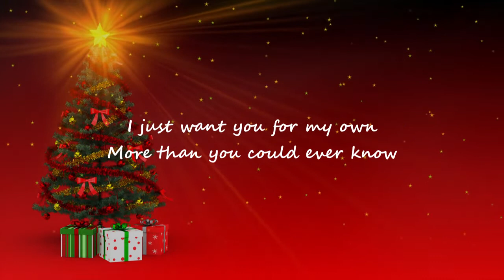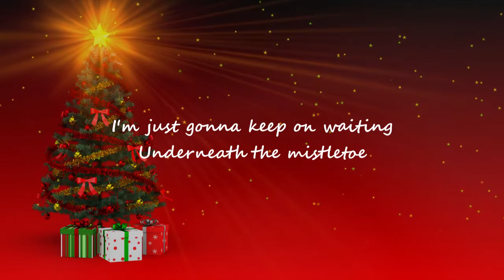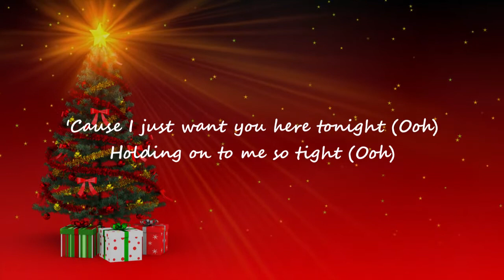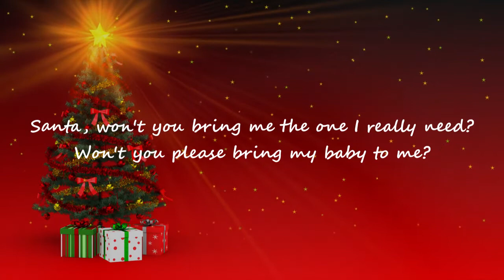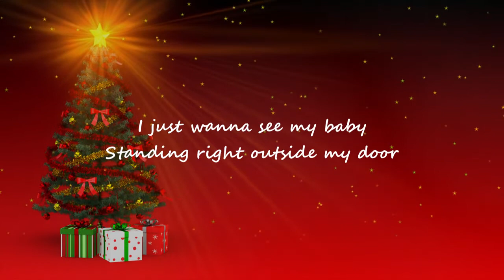Mariah Carey-All I Want for Christmas is You (Lyrics)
"All I Want for Christmas Is You" is a song recorded by American singer Mariah Carey for her fourth studio album and first holiday album, Merry Christmas (1994). The song was released as the lead single from the album on October 29, 1994. The track is an uptempo love song that includes bell chimes, backing vocals and synthesizers. The song has become a Christmas standard and continues to surge in popularity each holiday season.

Yeah

You, baby

You, baby

You, baby